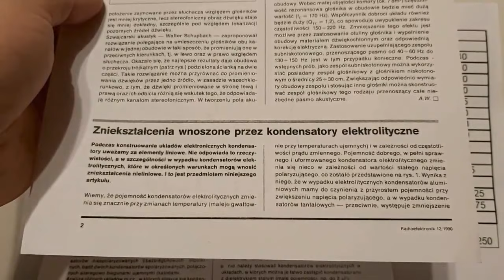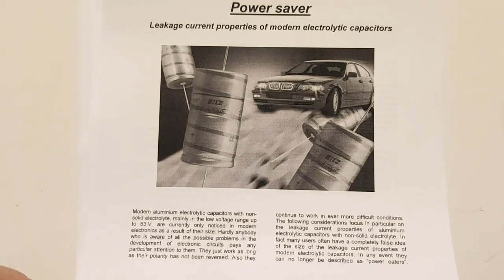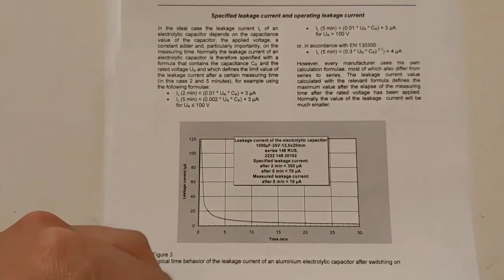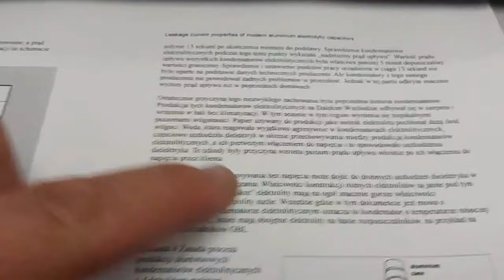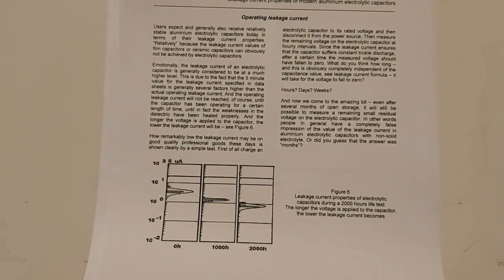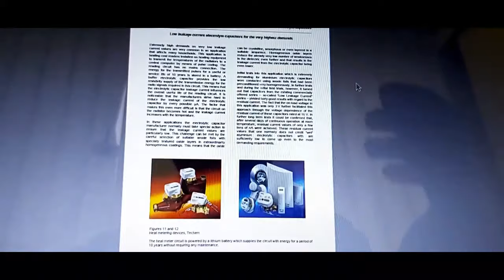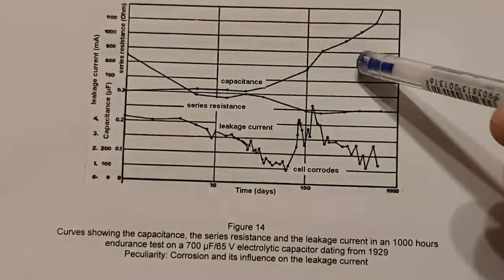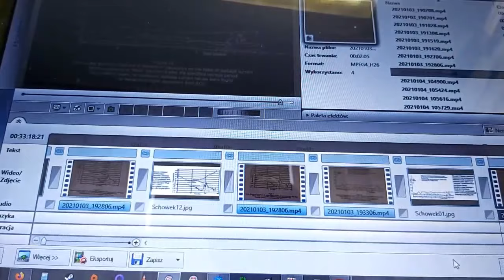Problem prądu upływu w kondensatorach elektrolitycznych (#108)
Czytaj proszę opis. Pierwsza część filmu usunięta. Mimo iż nie wzorcowałem tych mierników, a jedynie sprawdzałem jak mierzą, kilku Widzów zarzuciło mi nieprawidłowości. Nie mam czasu na udowadnianie swoich racji, ale komentarze pod filmem odnoszą się do pełnej wersji, gdzie przy przygotowaniu materiału korzystałem z tego artykułu Pana Jarosława Dolińskiego "Błąd pomiaru, czyli procenty mieszane z cyframi" dla Elektroniki Praktycznej 12/2008 Zapraszam do lektury.

Część która została jest tłumaczeniem artykułu opublikowanym po niemiecku i przetłumaczonym na angielski, ja tłumaczyłem z angielskiej wersji stąd język nieco dziwny. Jest to opowieść bez ubarwień kolorowymi planszami, suche fakty o upływach kondensatorów elektrolitycznych okiem inżyniera BC Components.